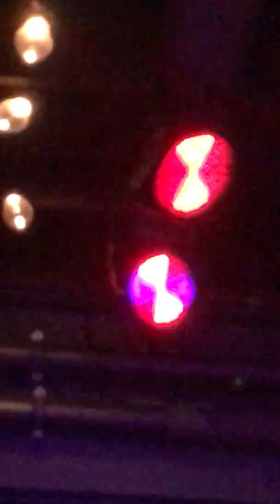Torn Shore - Lost Love + Earthwork DRUMCAM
Łukasz Hajduk live performance. Recorded at Desdemona, Gdynia 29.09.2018